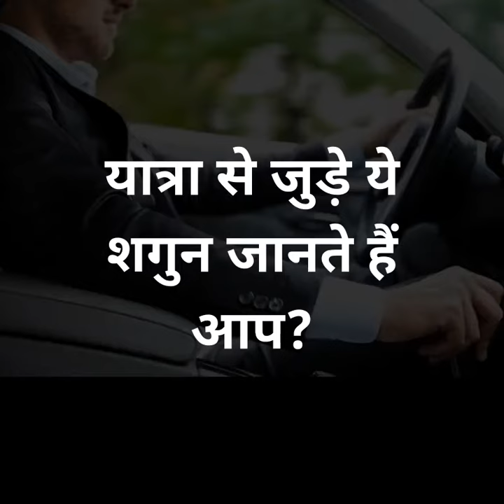यात्रा से जुड़े ये शगुन जानते हैं आप?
बिल्‍ली का रास्‍ता काटना अशुभ.  अपने किसी अंग को चाटे तो विपत्ति के संकेत.  बाईं से दाईं ओर जाते दिखे तो शुभ संकेत.